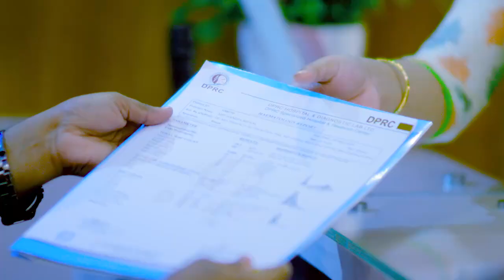আলহামদুলিল্লাহ্‌ শুভ নববর্ষ ২০২২, সবার উদ্দেশ্যে গুরুত্বপূর্ণ কথা | Important Message | Dr. Prodhan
সবার উদ্দেশ্যে গুরুত্বপূর্ণ কিছু কথা | Important Message For All | Dr Md Shfiullah Prodhan